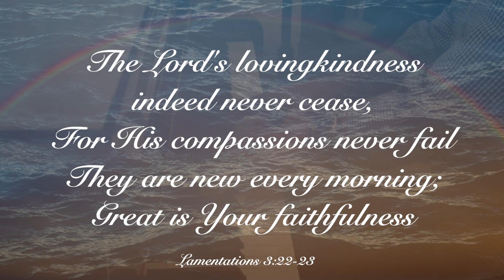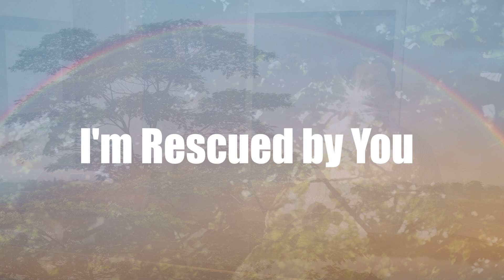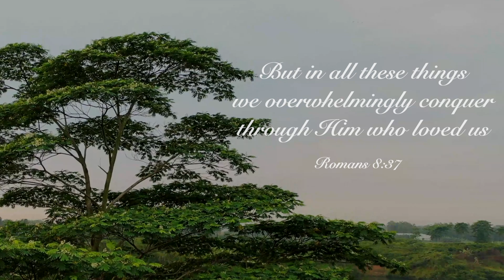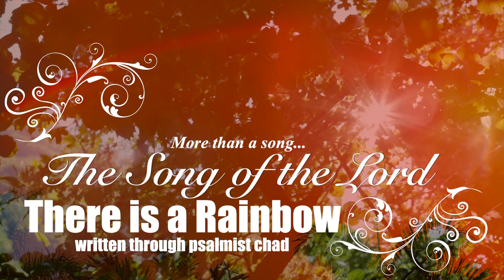There Is A Rainbow At the End Of The Storm...The Song of the Lord!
This song, "There is a Rainbow At The End of the Storm," was the fruit of very difficult and unexplainable seasons in my life.  At the end of what seemed to have no end, I was simply overwhelmed to see and experience God's grace and faithfulness.

After the difficulty, I remember going to the piano, many years ago, and this song was spontaneously born in that moment of reprieve.

Even now as I listen to this song, tears of gratitude fill my eyes.

Have you ever been in a season where you thought you would not make it through?  Where the process was simply too unbearable?

That was me.

The turbulence exposed and revealed insecurity.  As the rain of troubles came down, being shaken,  I lost my view of hope and trust.  I couldn't  see a way out and it was impossible to see God in the midst of the struggle. I intellectually and Biblically knew of God's Love and that His Love would never fail, yet I was now in need of this Biblical Truth to become my reality.

That was impossible to me.  But with God all things are possible.

What is it that you have faced or are now facing that seems hopeless?  I know that it may be difficult to see an end to the rain of sorrow, hardships, adversity... but I declare with the assurance of having been in the midst of the impossible...that God's Love is indeed powerful and steadfast to you in the midst of what you are facing and His Love will never fail you.

The Lord will keep you through it all and when it is all said and done, and the final raindrop ceases... what will be realized and bring full restoration is this:

"There is a Rainbow at the End of the Storm!"   The Promise of God's unfailing Love that always will remain.

Psalmist Chad

THERE IS A RAINBOW AT THE END OF THE STORM

I never thought I’d make it through
The rain came down, and I lost my view…
My life was through

Through the rain I lost trust
I lost my hope and I thought I lost You
but after the rain…
After the rain…
This beautiful sight
That I still can’t explain

it’s a Promise that’s given to bring strength and make strong
There is a Rainbow that replaces the rain
The Promise of Unfailing Love that always will remain

And now the storm….it is past
and I can see clear
Your Love outlast
so draw me near
Lord, draw me near

I value all I’ve been through for now I know
that the promise is You
And after the rain…
After the rain…
The Promise holds true a
and I’m rescued by You